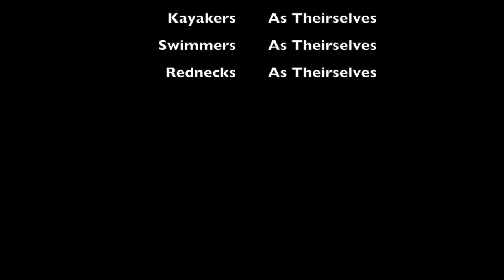Laser sailing labor day 2020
Testing out my buddy's new to him Laser.

Not much wind or water in Tennessee. But we make the most of it. Beatiful labor day weekend for some mediocre sailors.